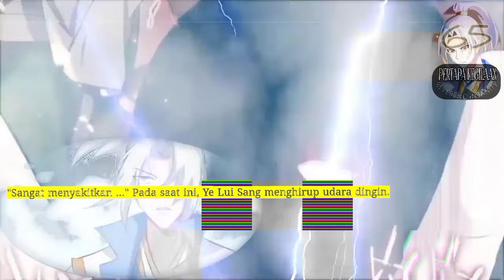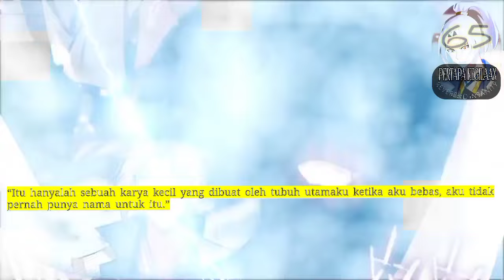Pertapa Kegilaan season 65